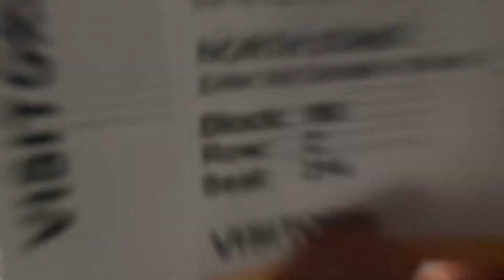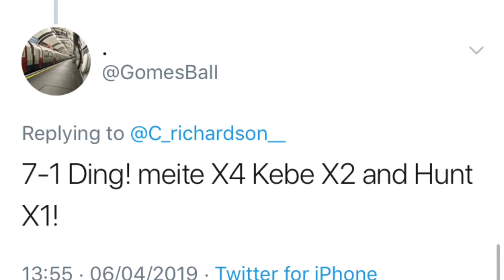1-0 NILL UP AND WE F*CKED IT UP! - HULL CITY vs READING *VLOG* - GOAL OF THE SEASON CONTAINER?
HULL 3-1 READING

DISAPPOINTING SECOND HALF AFTER CLASS FIRST HALF , ONTO NORWICH WEDNESDAY NIGHT!

Next Video- Norwich Away